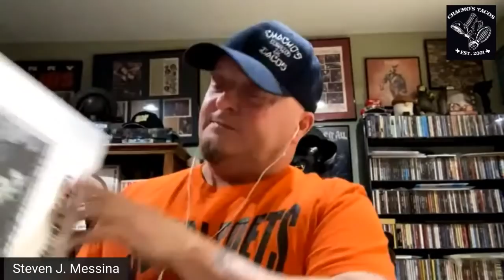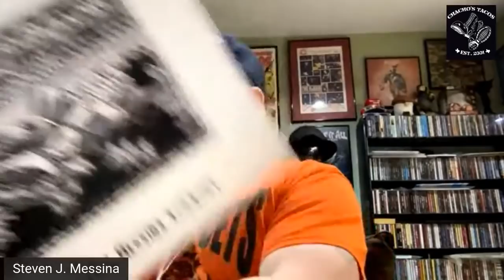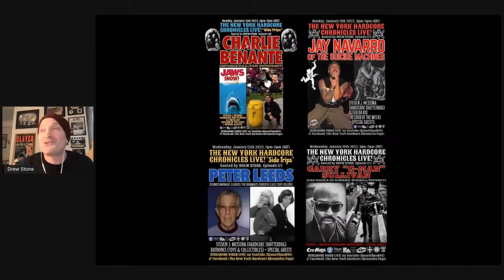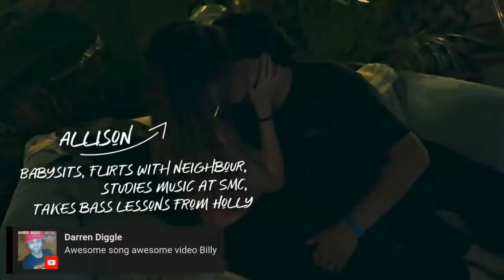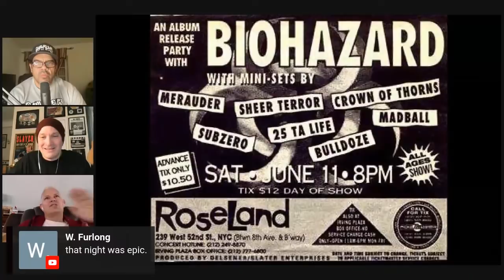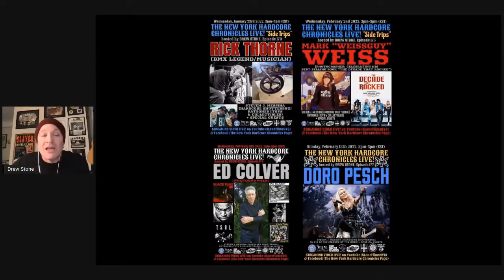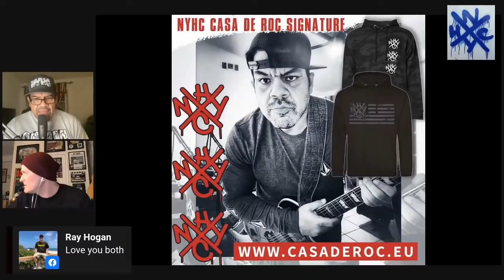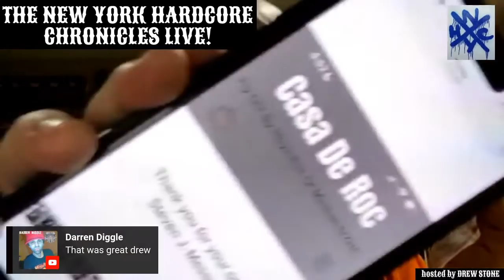The NYHC Chronicles LIVE! Ep. #168 Smokin Word Podcast "Mash-Up Holiday Show"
Sun. 12/26 @ 3:00 pm (EST) The NYHC Chronicles LIVE! Ep. #168 Smokin Word Podcast "Mash-Up Holiday Show" w/ Special guests Danny Lilker (Nuclear Assault / SOD), Danny Diablo, Billy Graziadei (Billy Bio / Biohazard / Powerflo) and more! w/ "Hardcore Shutterbug" Steven J. Messina & "Record of The Week" w/ DJ Sid Da Kid.